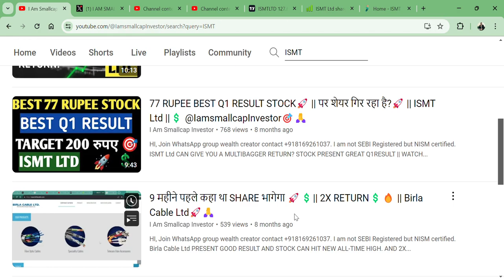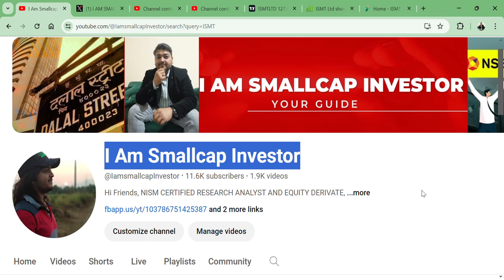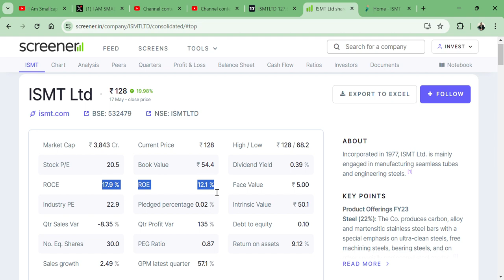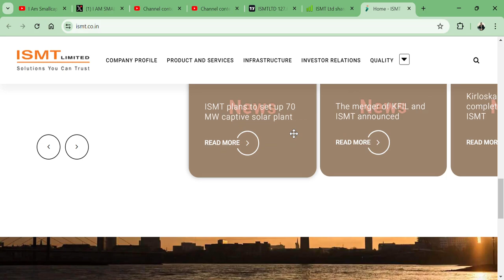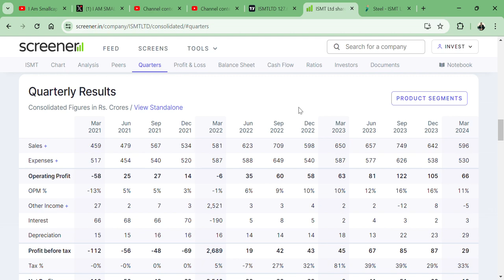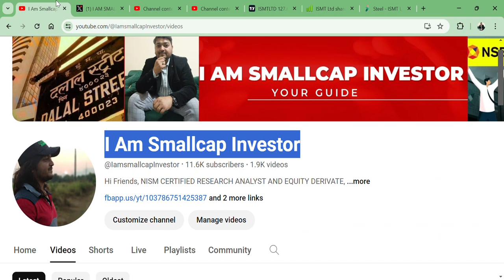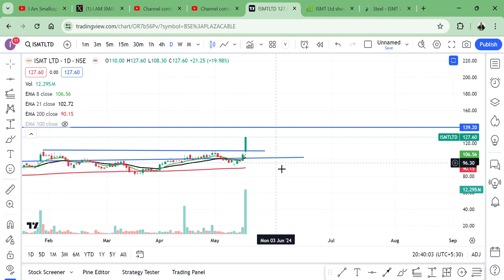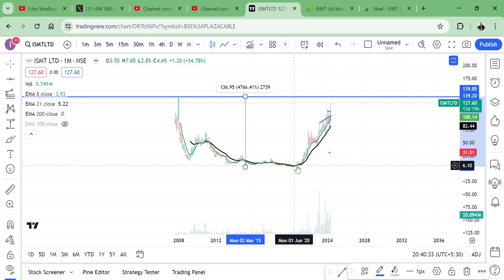ISMT Ltd🔥 || 20% UC 🚀 ये तो बस शुरुआत है 🔥|| 75 TO 130RS || TARGET 300 RS? || 3X RETURN OPPORTUNITY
HI,

ISMT Ltd STOCK PRESENT Q4 RESULT WHICH IS GOOD || BEST SMALLCAP FUNDAMENTAL STOCK || WATCH THE VIDEO TO KNOW MORE?